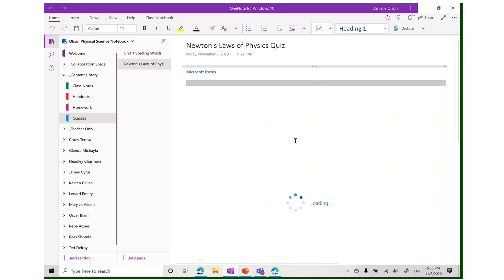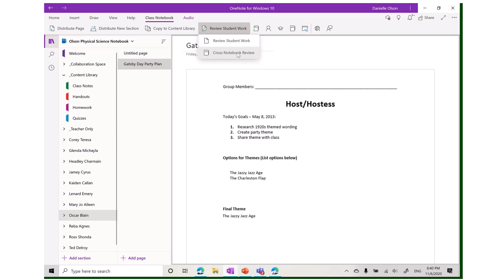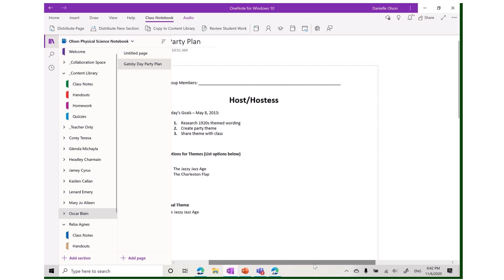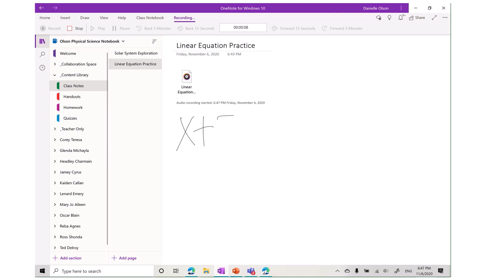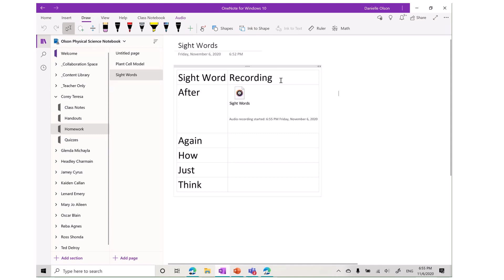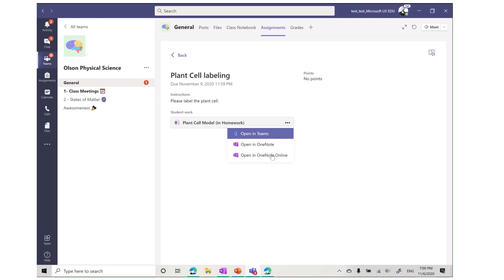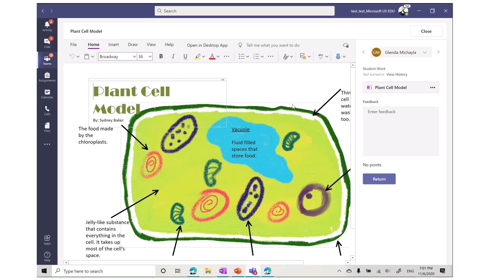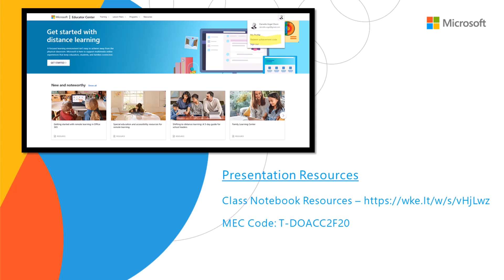Assessment made easy with OneNote Class Notebook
With Class Notebook, collecting and assessing student work is a breeze, allows for immediate feedback, and saves valuable time for experiencing learning.  In this session, experience how digital inking, audio/video feedback, and the ability to embed content makes Class Notebook an essential tool to implement in your classroom.